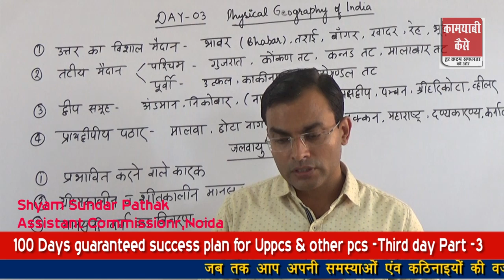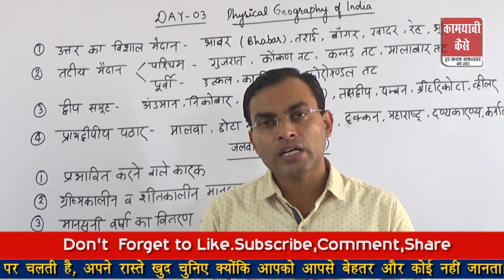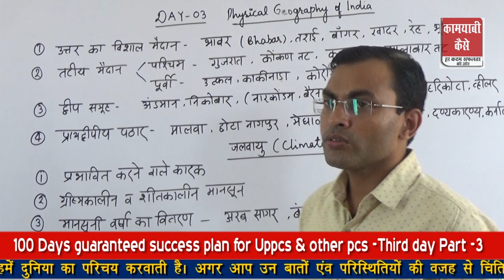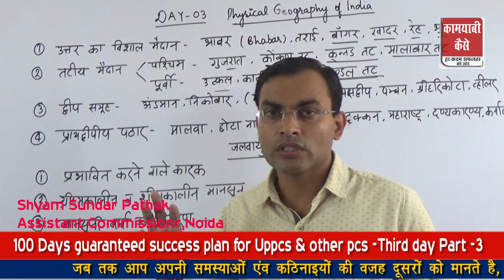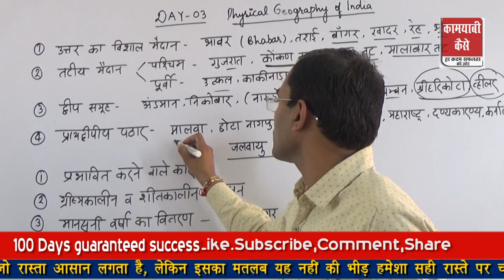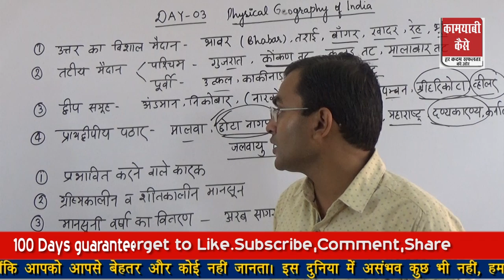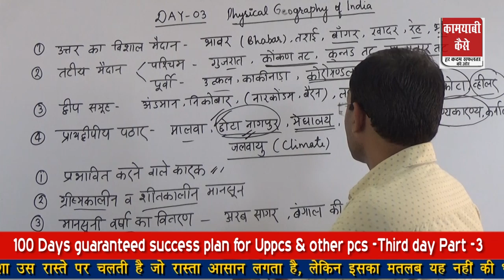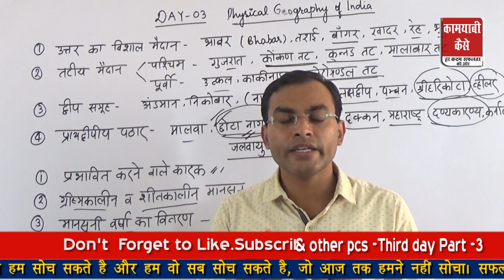Geography For UPPCS/BPSC/RPSC/UKPSC/MPPSC/Other PCS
Hi Aspirants,
This video is further continuation of 100 Days Success Plan series for geography for UPPCS/BPSC/UKPSC/MPPSC and other pcs exams.
So go through this video for a better understanding of this concept and leave your feedback and queries in the comment section.
Best of Luck!